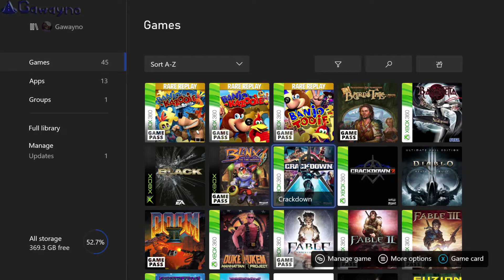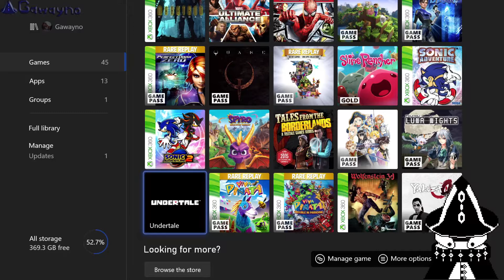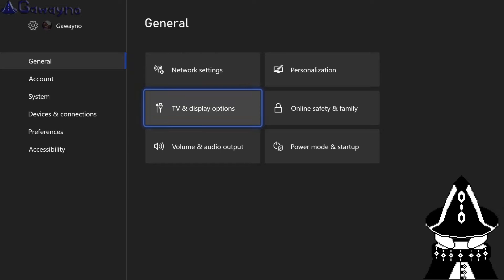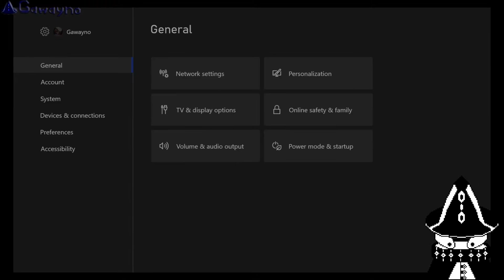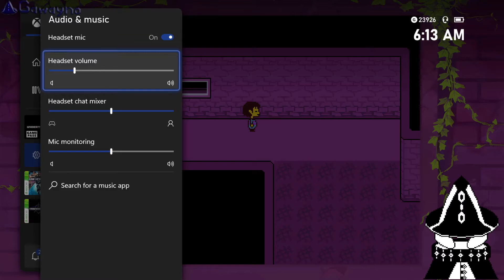Undertale (Xbox One) - Neutral - Part 1!